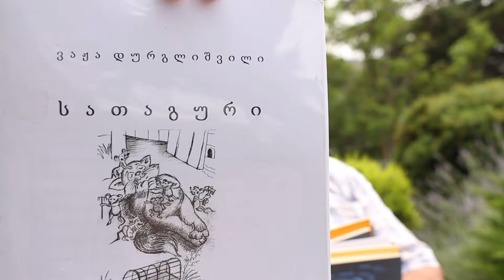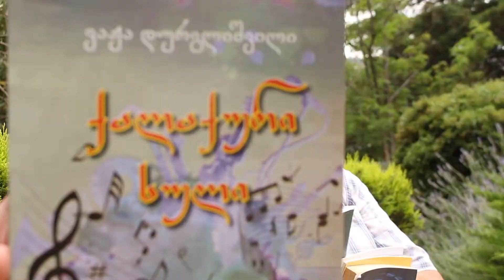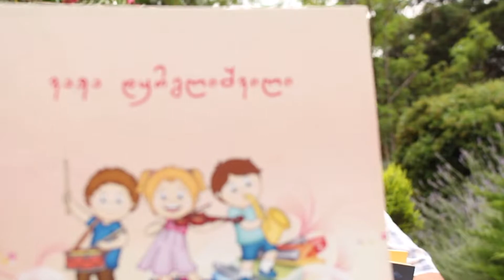PODCAST #55 • სტუმარი : ვაჟა დურგლიშვილი (მეორე სეზონი #27)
თორნიკე ტატიშვილი